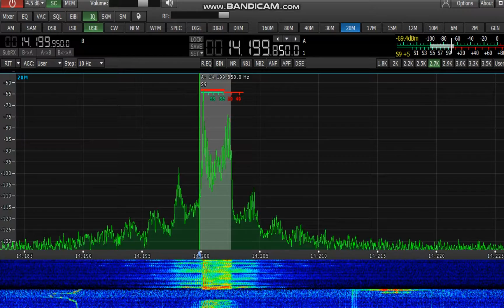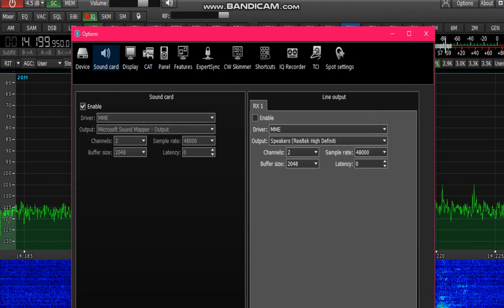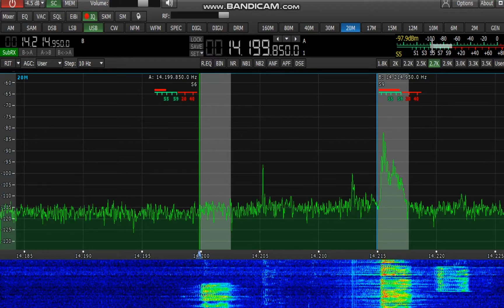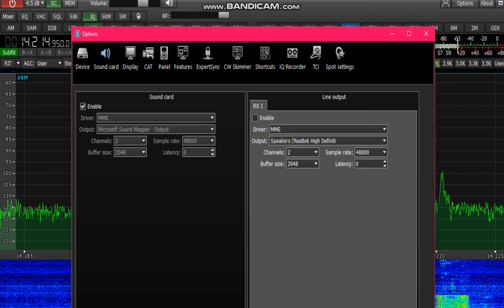ICOM IC 7800 W/NANO SDR INSIDE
Dimostrazione pratica